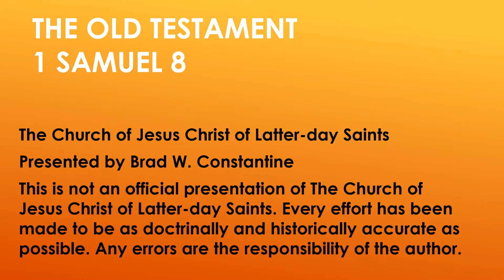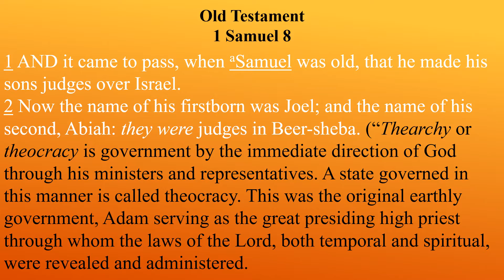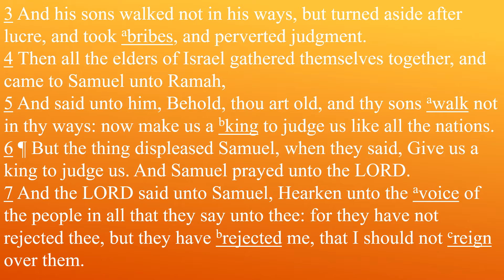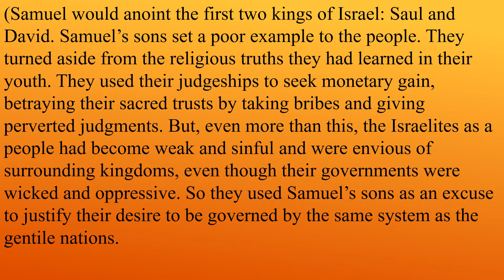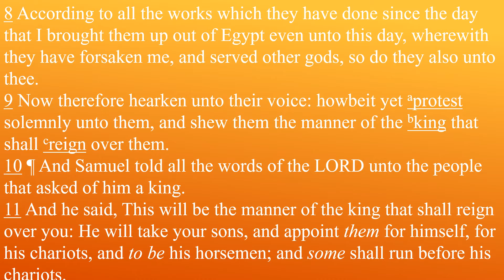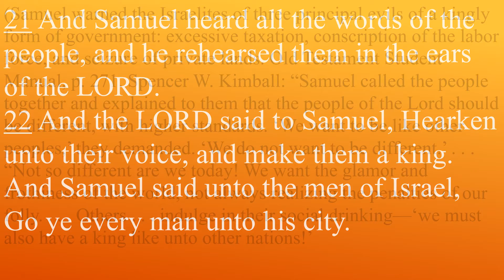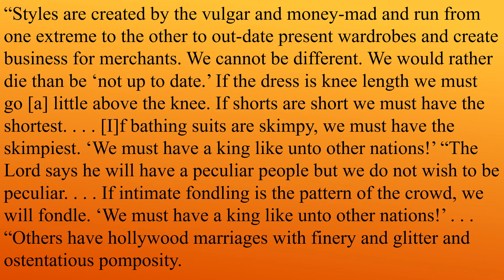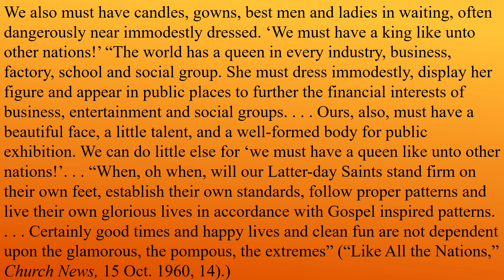Come Follow Me Old Testament Lesson 25 1 Samuel 8